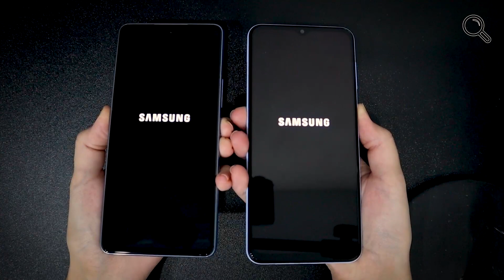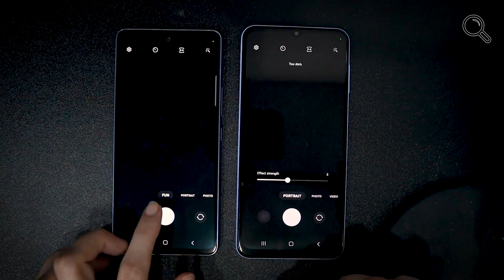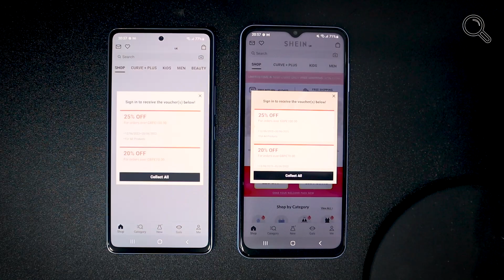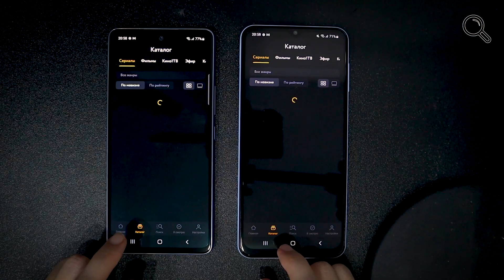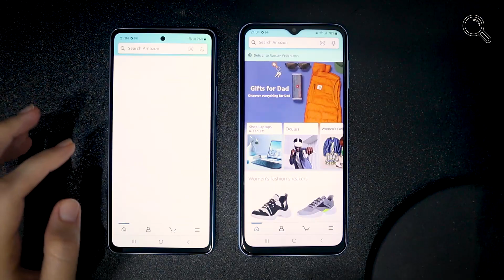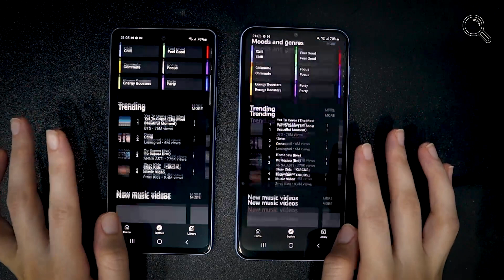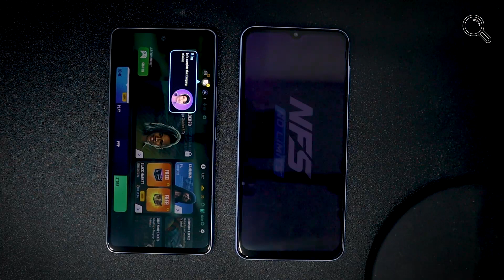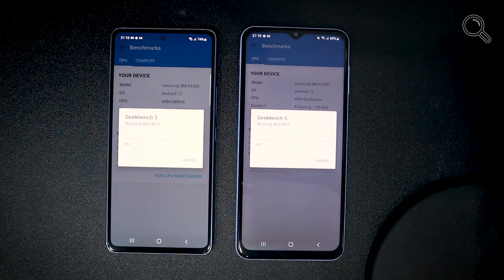SAMSUNG Galaxy A23 vs SAMSUNG Galaxy A53 SPEED TEST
Speed test Samsung Galaxy A53 (8/128 Exynos 1280) and Samsung Galaxy A23 (6/128  Snapdragon 680)